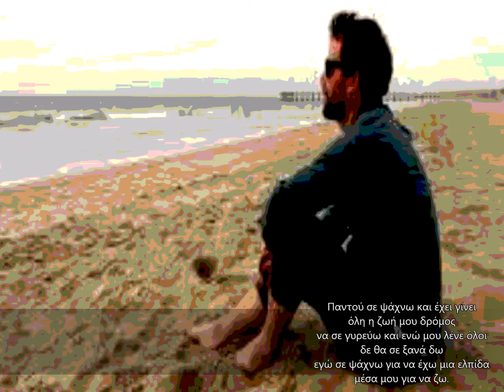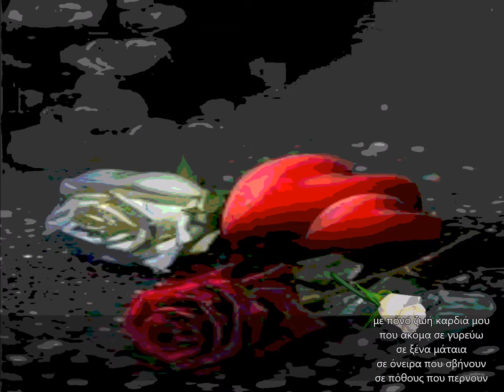antipas - arampesk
Σε τίνος μάτια να σε γυρέψω
σε ποια αγκαλιά να γύρω
που είναι όλα ξένα παράθυρα κλεισμένα
όνειρα δανεικά

και όταν σβήνουν
πιο μόνο μου μ’ αφήνουν
στην πιο βαθιά ερημιά

με πόνο ζωή καρδιά μου
που ακόμα σε γυρεύω
σε ξένα μάταια
σε όνειρα που σβήνουν
σε πόθους που περνούν

κι απ’ όλα λείπεις
και πάντα είμαι μόνος
μα πιο πολύ στον Νου.

Παντού σε ψάχνω και έχει γίνει
όλη η ζωή μου δρόμος
να σε γυρεύω και ενώ μου λένε όλοι
δε θα σε ξανά δω
εγώ σε ψάχνω για να έχω μια ελπίδα
μέσα μου για να ζω.

Οι εικόνες που περιλαμβάνονται στο βίντεο προέρχονται αποκλειστικά από το διαδίκτυο και ανήκουν σε εκείνους που τις τράβηξαν ή που τις ανέβασαν εκεί.

Τα πνευματικά δικαιώματα του βίντεο ανήκουν σε όλους όσοι συμμετείχαν με οποιοδήποτε τρόπο στη δημιουργία του cd .

Ο δημιουργός του βίντεο το έφτιαξε αποκλειστικά και μόνο για ψυχαγωγικούς λόγους και δεν έχει καμία απαίτηση από την οποιαδήποτε εμπορική εκμετάλλευσή του.